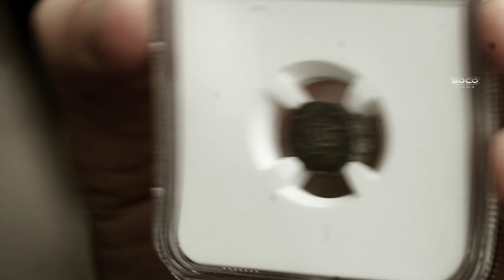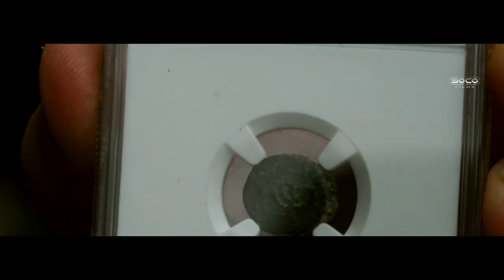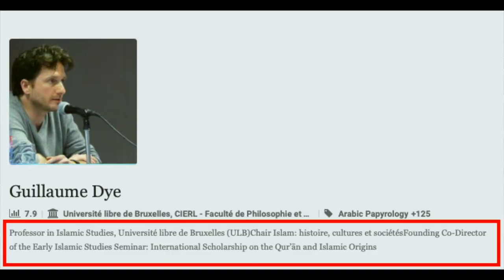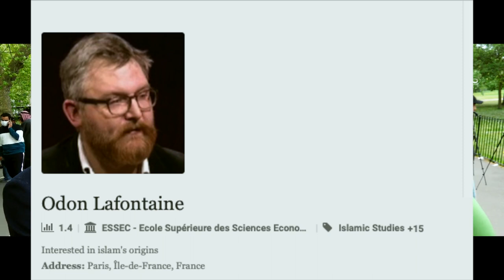Abd al-Malik's Menorah Coin!!! Paul Ellis & Mel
Paul Ellis and Mel at Speaker's Corner discuss the Jerusalem thesis in the context of the Standard Islamic Narrative and expose a plethora of holes.